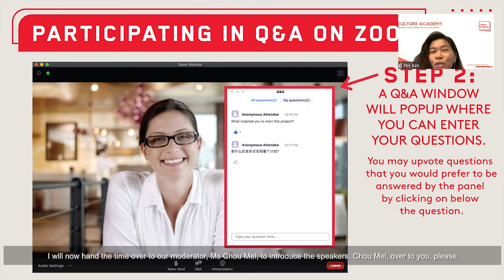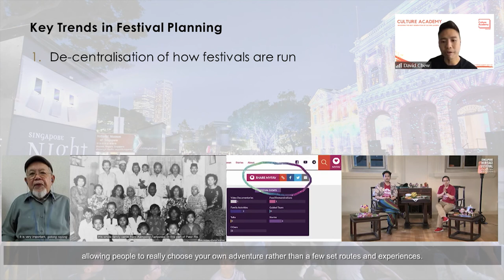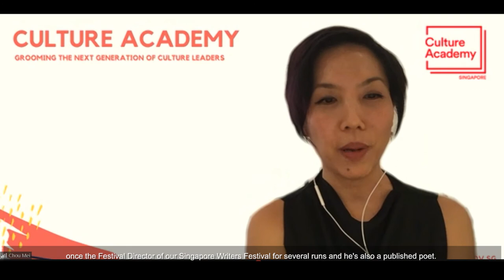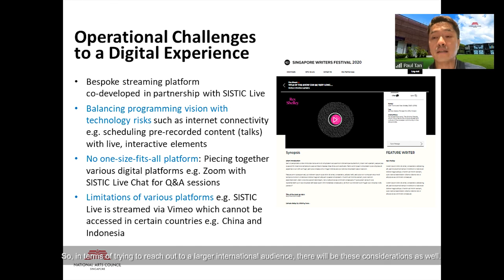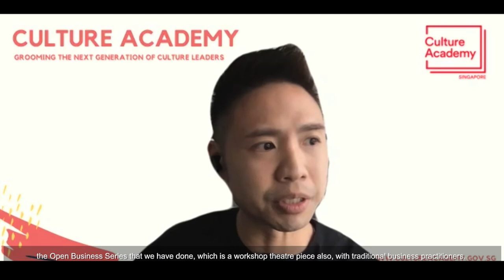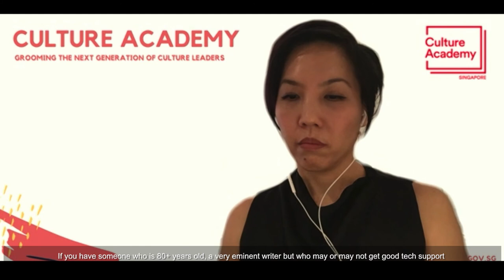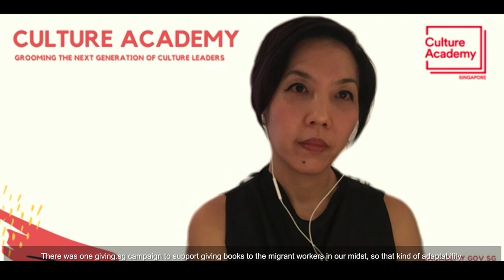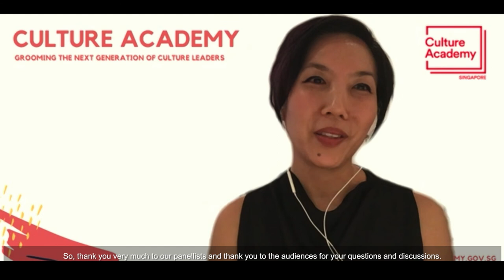In Conversation With (Webinar) Series | Futureproofing Festivals for the New Normal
In Conversation With Mr David Chew, Ms Ignatia Nilu and Mr Paul Tan

Moderated by Ms Chou Mei